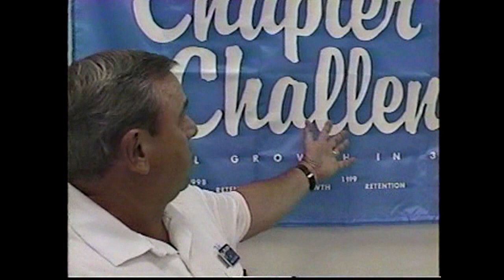I'll Be Standing On The Pier Handing Out Doughnuts by Phase IV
The KattCam Captured this cool Performance on Rehearsal Night for the Fiesta Barbershop Chorus at a Pensacola Church. This Quartet is a spin-off from that chorus and this song is ww2 era.